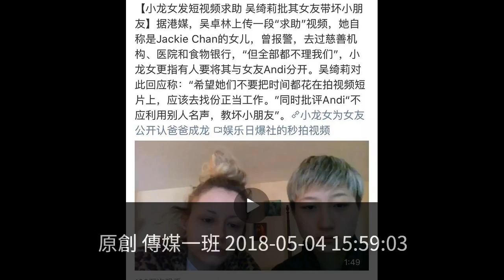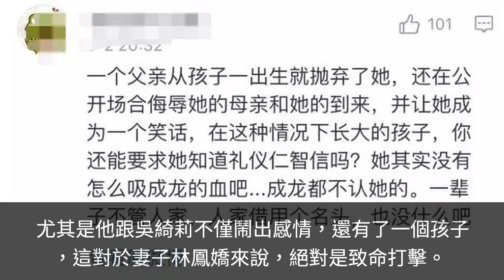成龍對不起的兩個女人，第二位才是生了不養的女兒，第一是她